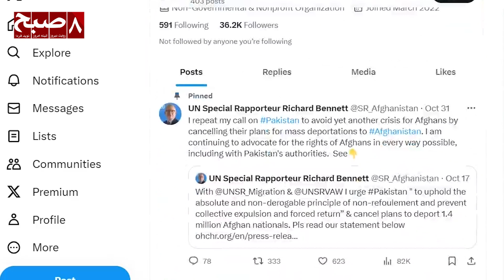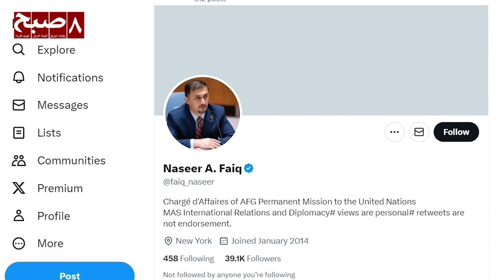د نن یک‌شنبې مهم خبرونه ۱۴۰۲ د لیندۍ ۱۹مه د ۲۰۲۳ د ډیسمبر له ۱۰مې سره سمون لري